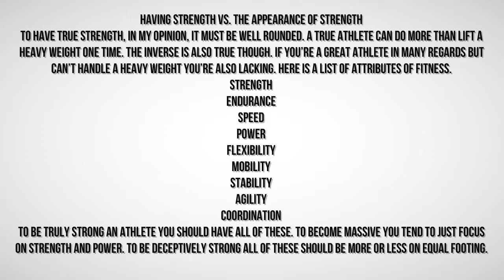Thursday 11 6 14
Are you Strong?  Or do you just look it.